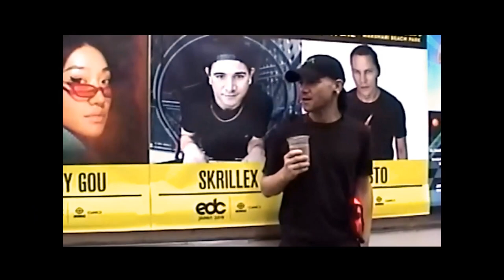Skrillex - Say That You Love Me (Ft. Jeremih)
Skrillex - Say That You Love Me (Ft. Jeremih) [Deltha X Remake Ft. JAMO]

Written by Skrillex & Jeremih. I recreated this unreleased song from a live video from Snowglobe 2019.